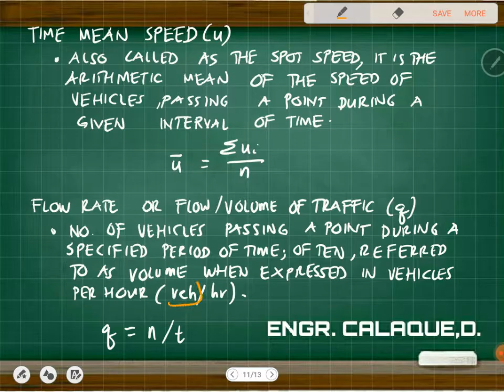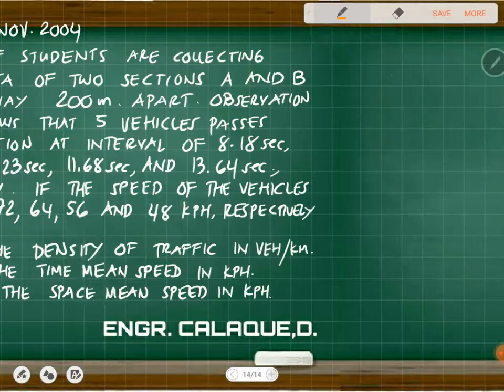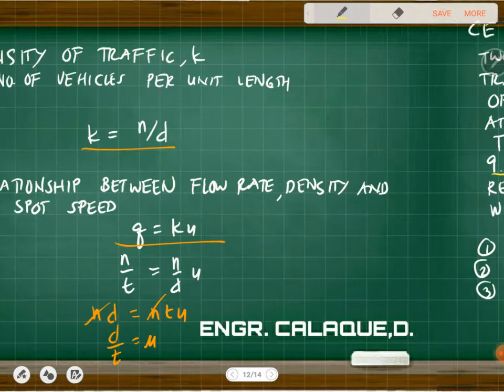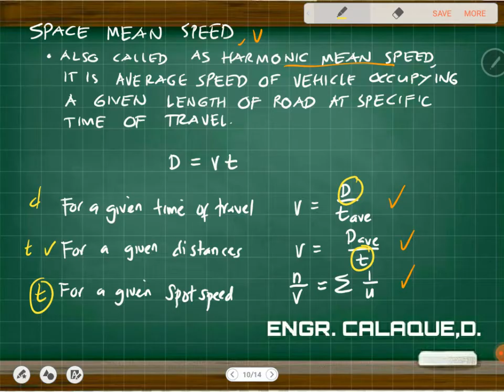Space and Time Mean Speed,Traffic Flow and Density